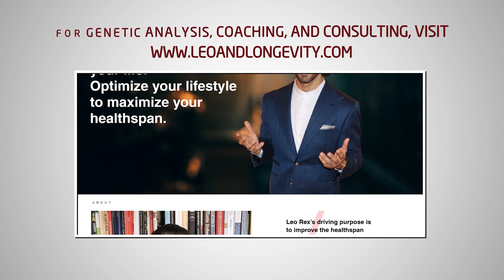Nicotine & the Brain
🔗 Connect & Explore 🔗
JOIN THE COMMUNITY:
OTHER CHANNELS
Lucie ▶    / @luciec.7692
Kids ▶    / @bilinguini